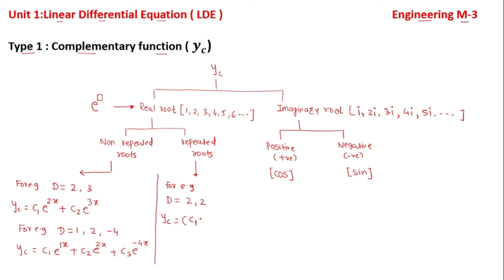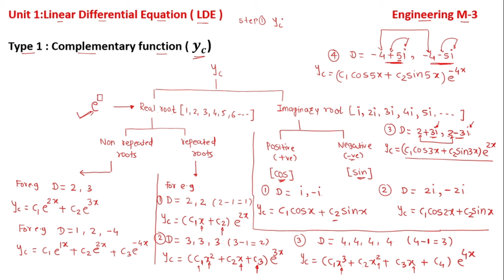Complementary function | Complementary function linear differential equation